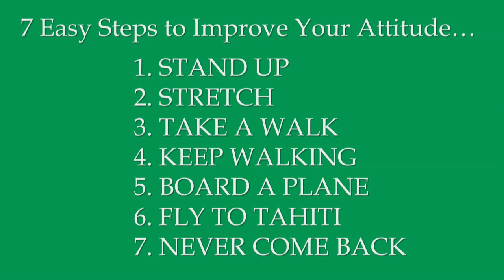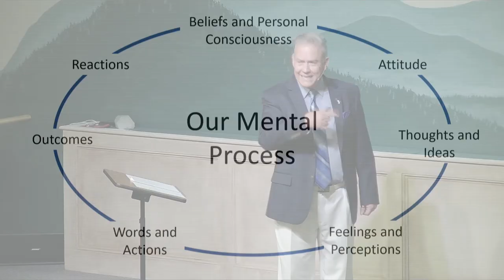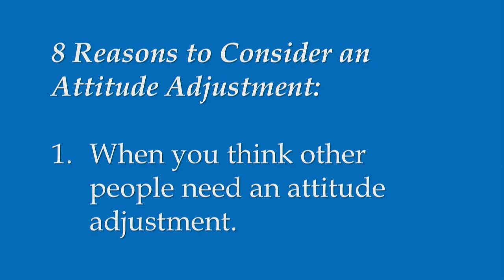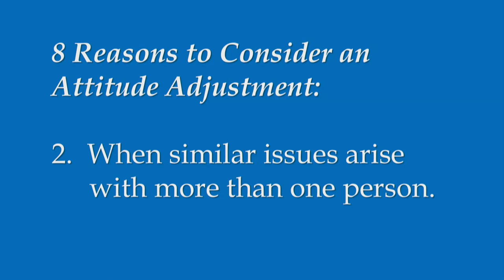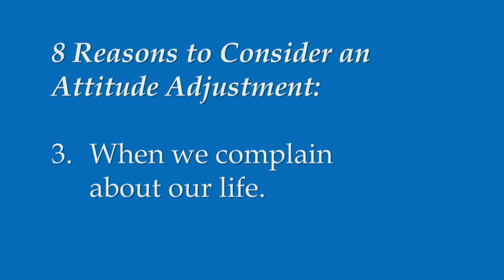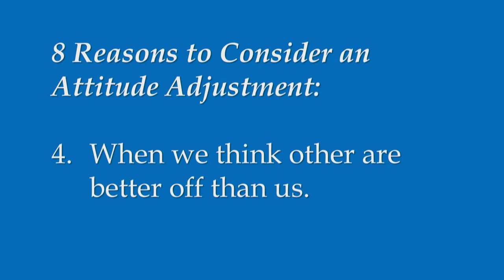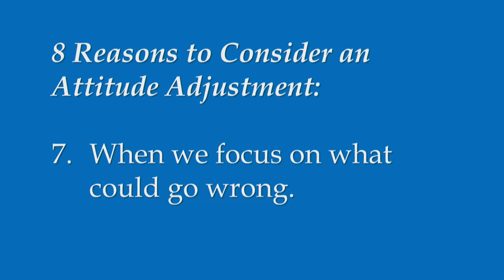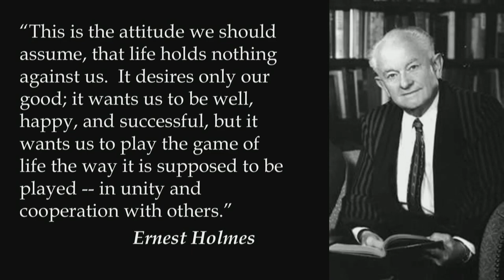Attitude Adjustments with John Waterhouse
Dr. John Waterhouse uses his personal experience to illustrate how we can make our lives better.  John gives us 8 reasons to consider an attitude adjustment, and how to create this conscious change by reframing our experiences, and remembering that God is in the midst of all that is. 8/29/2021